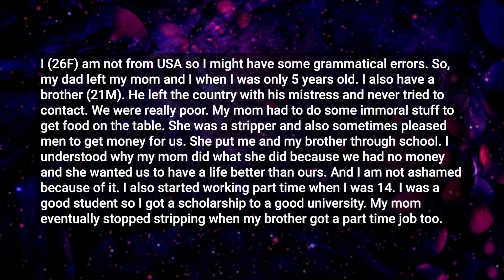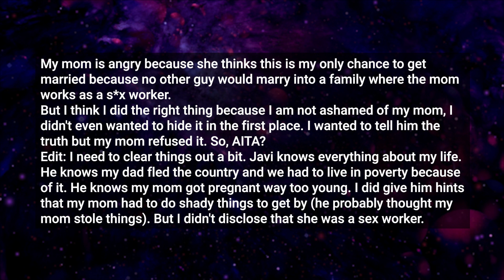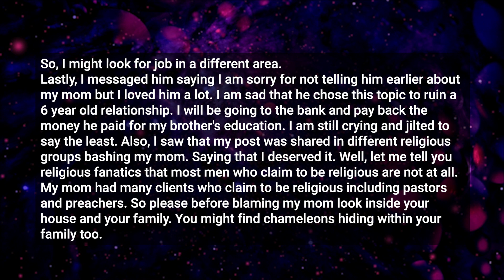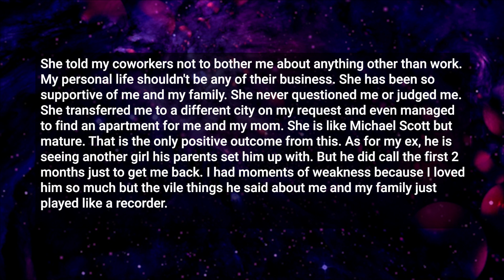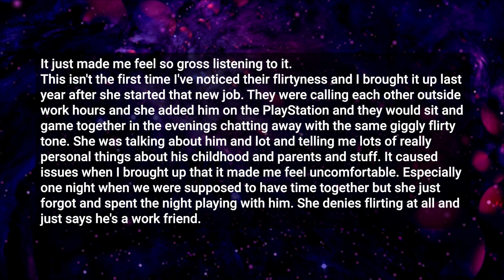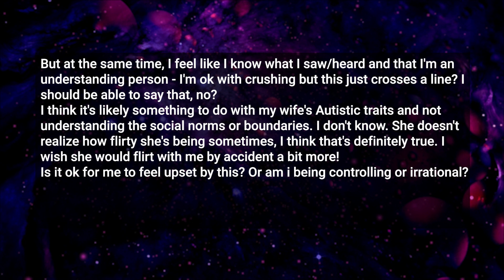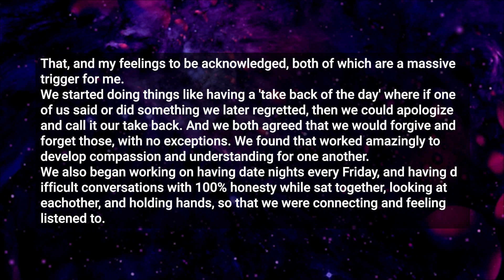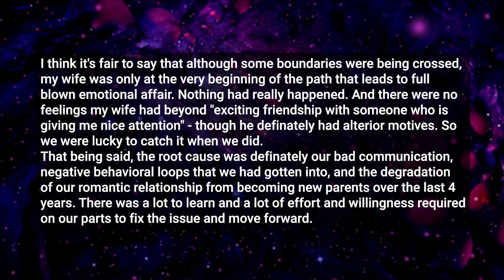Fiance Brock Up with me becuse of my mother and blame my mom for everything.Then I moved in new city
► Step into a place where we talk about cheating, relationships, and the details of love stories. Our interesting videos start conversations about the complicated parts of love, getting close to someone, and sticking with them, even when it's hard. Red Relationships
►280

Story 1 00:00
Update
My Reaction

reddit cheating stories
reddit update
reddit updates
reddit wife cheated
reddit falsely accused
accused of cheating
reddit rich people
reddit wife cheated
askreddit cheating
cheating stories with updates
open marriage reddit